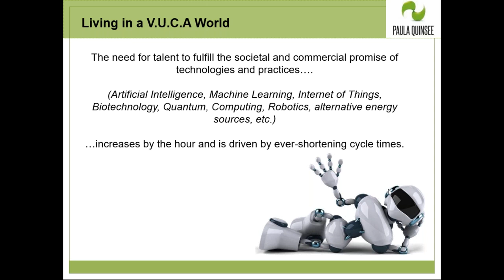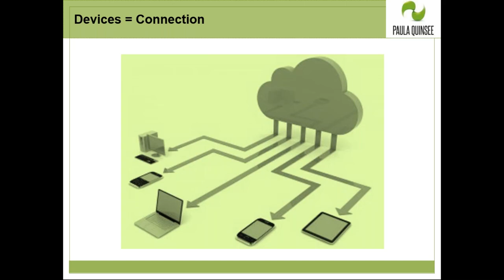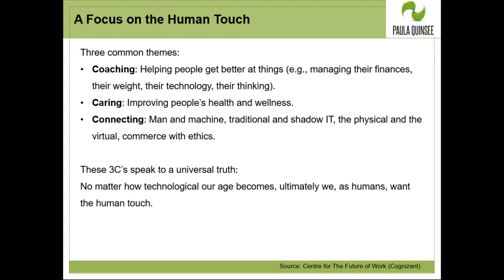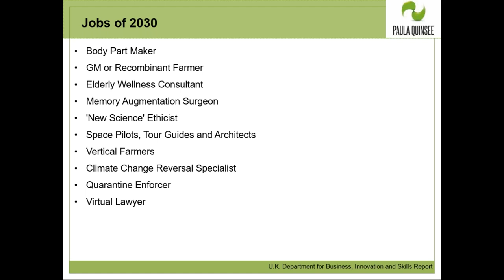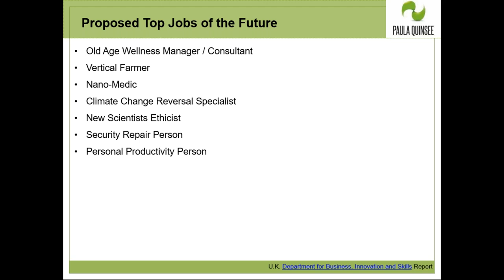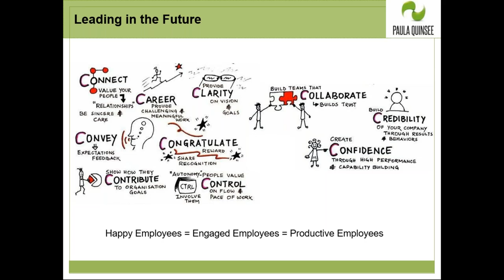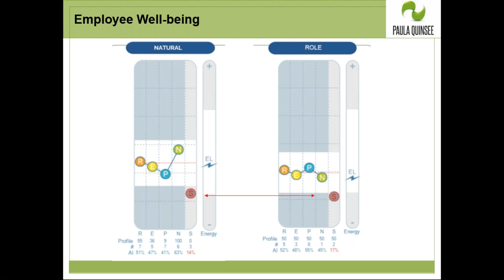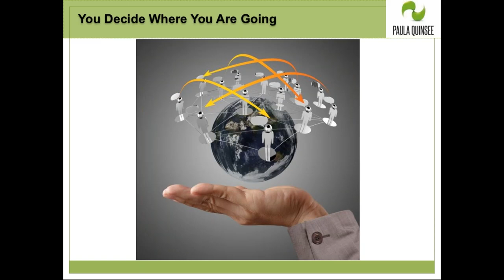Who is Teaching the Robots - Paula Quinsee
Paula Quinsee speaks to WeConnect International on the changing work landscape of the future and how we need to rethink our human capital management processes going forward